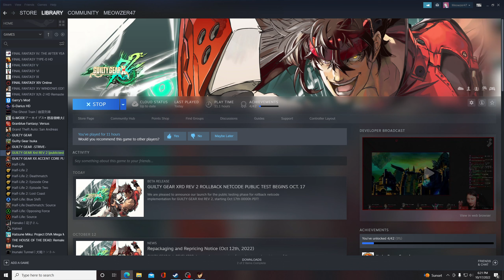Guilty Gear Rev 2 Rollback Stream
Checking out the new rollback beta for rev 2, I be streaming